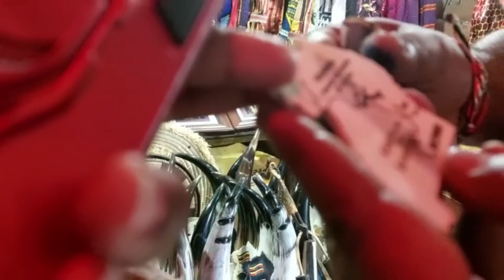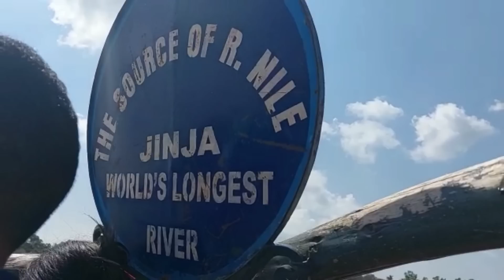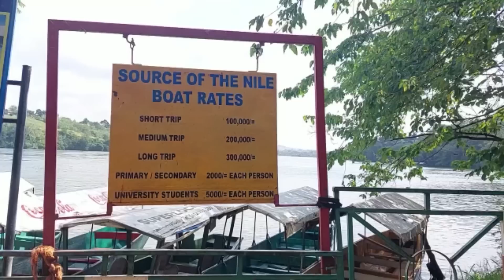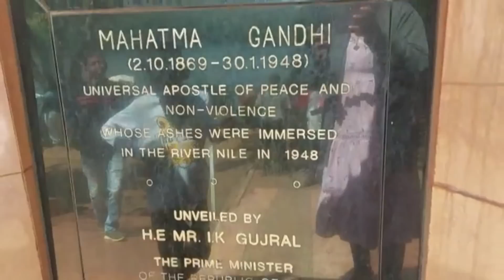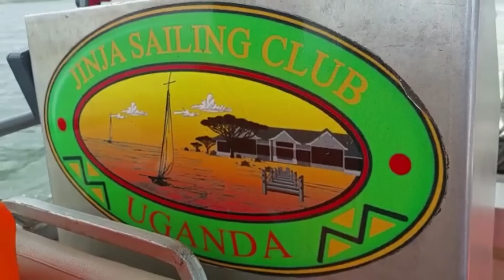Father of African river's|Source of Nile located in jinja uganda malayalam|World's longest river🇺🇬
Hi friends
World's longest river Source of Nile located in jinja
uganda
Nile is considered Father of african river's..

african village food
Cooking their delicious village traditional food

Welcome to africa by garkey
garkey africa malayalam#Village

cooking traditional food
village life and food
Village wedding

My name is garkey living in africa,kenya mombasa.

രണ്ടാമത്തെ ചാനൽ
our second channel(English )